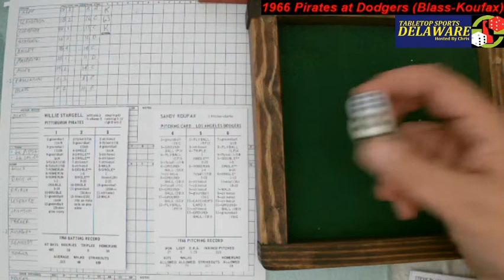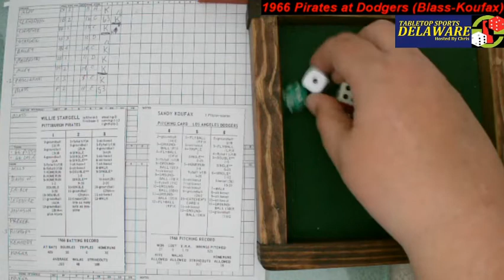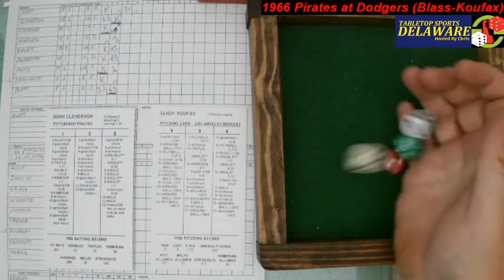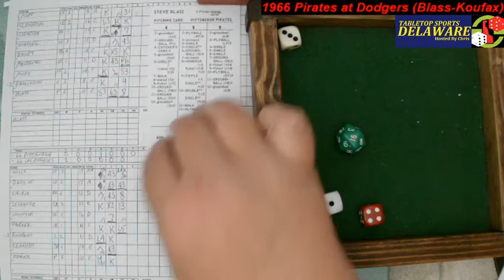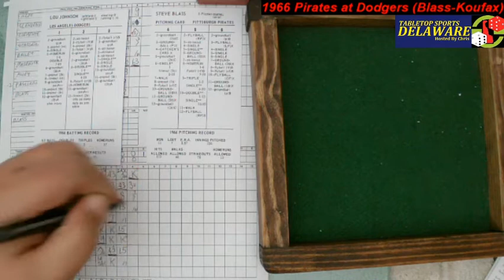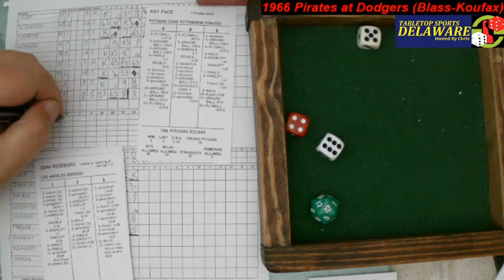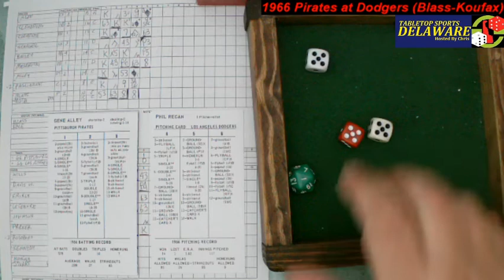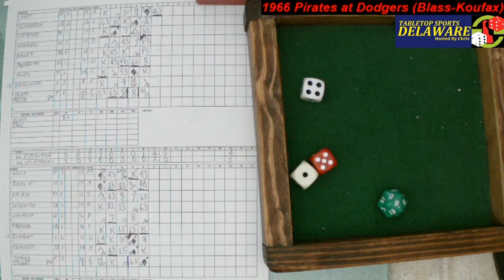SOM Baseball: 1966 Pirates (Blass) at Dodgers (Koufax)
This is going to be a good game.  Right down to the wire.  Let's tune in on the action...